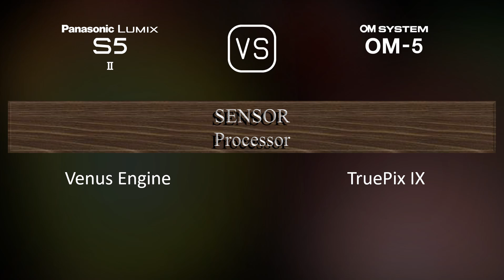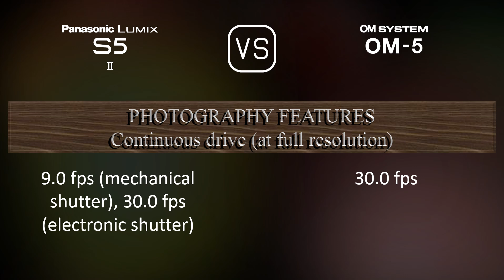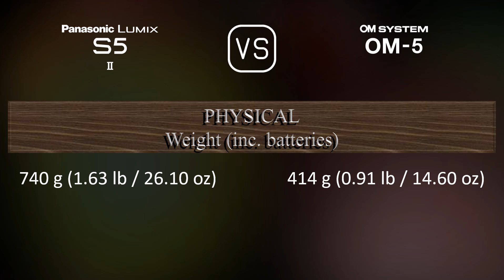Panasonic Lumix S5II vs. OM SYSTEM OM-5: A Comparison of Specifications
This video overviews the Panasonic Lumix S5II and the OM SYSTEM OM-5 in a parallel comparison of specifications.

00:25 LAUNCH
00:33 BODY
00:40 SENSOR
01:01 IMAGE
01:16 OPTICS & FOCUS
01:41 SCREEN
01:58 VIEWFINDER
02:13 PHOTOGRAPHY FEATURES
03:06 VIDEOGRAPHY FEATURES
03:20 STORAGE
03:24 CONNECTIVITY
03:49 PHYSICAL
04:07 MISC